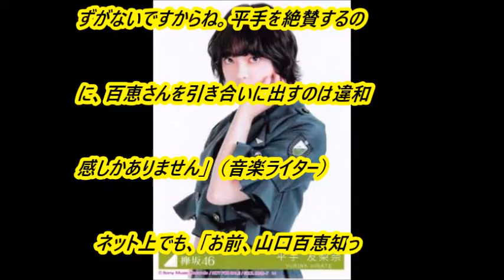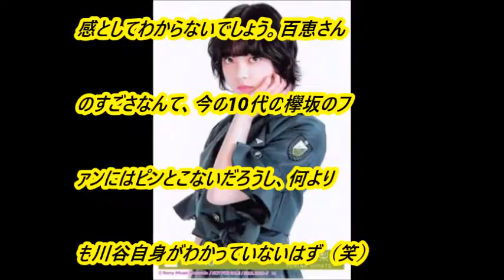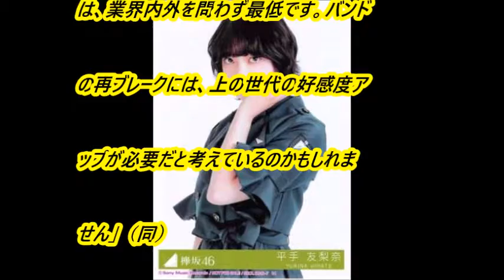ゲス・川谷絵音、欅坂46・平手友梨奈を山口百恵に例えて批判殺到「世代じゃねーだろ!!」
ゲスの極み乙女。の川谷絵音が自身の雑誌連載で、欅坂46の平手友梨奈を往年のアイドル、山口百恵さんを引き合いに出して称賛。だが、これに対して批判の声が集まっている。